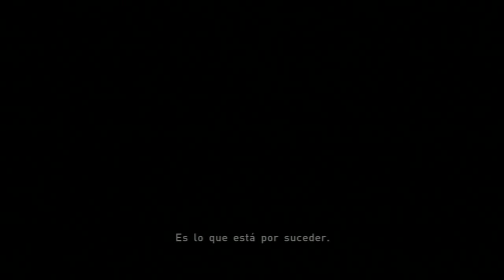Beyond Two Souls Let's Plays Español Latino Parte 063 FINAL ALTERNATIVO ZOEY